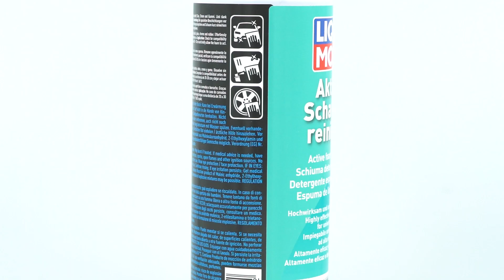LIQUI MOLY Aktivschaumreiniger (Art.21277) Anwendung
Hochwirksamer, universell einsetzbarer
Schaumreiniger zur effektiven Reinigung
verschiedenster Materialien. Säubert dank
Aktivformel mühelos glatte Oberflächen, ohne Streifen
oder Schlieren zu hinterlassen. Aufgrund seines gut
haftenden Schaums auch optimal für senkrechte
Flächen geeignet.

Eigenschaften
- universell einsetzbar
- für Innen- und Außenreinigung
- streifenfreie Reinigung
- hochwirksam
- silikonfrei

Einsatzgebiet
Zur Reinigung glatter Oberflächen aus Aluminium,
Edelstahl, Kunststoff, Glas, Chrom und Gummi im
Innen- und Außenbereich.
Anwendung
Bei speziellen Beschichtungen vor Anwendung auf
Verträglichkeit prüfen. Aerosoldose vor Gebrauch gut
schütteln. Zu reinigende Fläche aus 20-30 cm
Entfernung einsprühen und Schaum kurz einwirken
lassen. Anschließend den gelösten Schmutz mit dem
Microfasertuch von LIQUI MOLY (Art.-Nr. 1651)
abwischen und nachpolieren.

Über LIQUI MOLY
Mit rund 4000 Artikeln bietet LIQUI MOLY ein weltweit einzigartig breites Sortiment an Automotiv-Chemie: Motorenöle und Additive, Fette und Pasten, Sprays und Autopflege, Klebe- und Dichtstoffe. Gegründet 1957 entwickelt und produziert LIQUI MOLY ausschließlich in Deutschland und wird immer wieder zur besten Ölmarke gewählt.